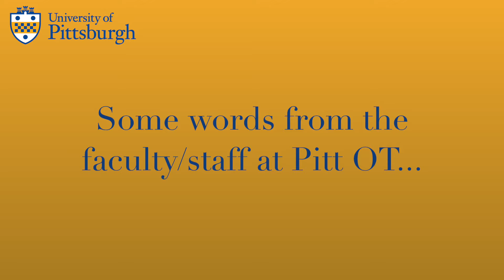Pitt OT Class of 2022 - Faculty/Staff Farewell Wishes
This video serves to commemorate the achievements and future aspirations of the Pitt OT Class of 2022, comprised of graduates from our Master of Science in Occupational Therapy (MS in OT) and Doctor of Occupational Therapy (OTD) programs. To all of our graduates, congratulations - we wish you the best in your future endeavors!